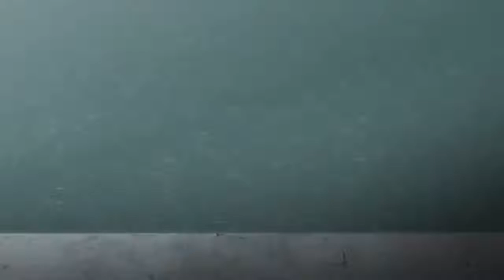Retsu walks on the water|| Bike Crash || 'Save doyle' || Baki 2018 !! Episode 18 バキ 18話 HD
Baki (バキ, Baki) is the third season of anime series. The story is based on the manga series of Baki.

In December 2016, it was announced that the "Most Evil Death Row Convicts" arc of the second manga series will be receiving an anime television adaptation. The 26 episode series is directed by Toshiki Hirano at TMS Entertainment with character designs handled by Fujio Suzuki and scripts overseen by Tatsuhiko Urahata.

The two-cour anime series started to stream on Netflix in Japan on June 25, 2018. It began streaming outside Japan in Fall 2018, with the second cour released on April 30, 2019. The international release was labeled as "Part 1" and "Part 2" by Netflix. Its opening theme song is "Beastful" by Granrodeo and its ending theme is "Resolve" performed by Azusa Tadokoro with lyrics by Miho Karasawa. The series started to air on several Japanese television channels beginning with Tokyo MX1 on July 1.

In March 2019, the fourth season of the anime series, Netflix's Baki Season 2, was greenlit for production. The new anime will continue to be a Netflix exclusive. [1]